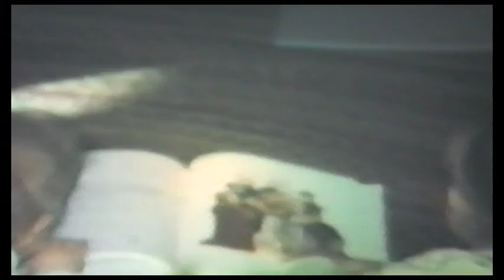Life on the Anderson Farm in the 60's